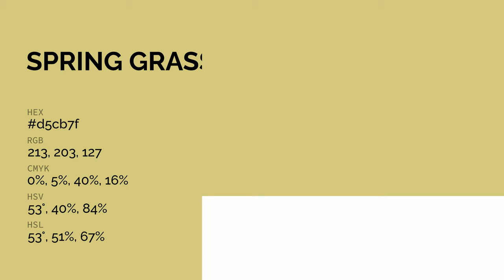Spring Grass color d5cb7f hex color - Yellow color - Cool color d5cb7f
What color is Spring Grass ? d5cb7f hex color - Yellow color - Cool color d5cb7f

Hex d5cb7f Color Code is also known as Spring Grass color.

Hex d5cb7f Color code in RGB color code model is created after adding 83.53% red color, 79.61% green color and 49.80% blue color.
Hex d5cb7f Color code in CMYK color (process color) code model is generated after subtraction of 0% cyan, 4% magenta, 40% yellow and 16% black.